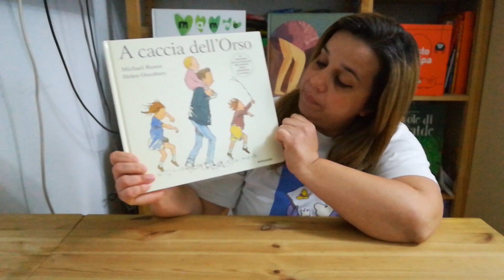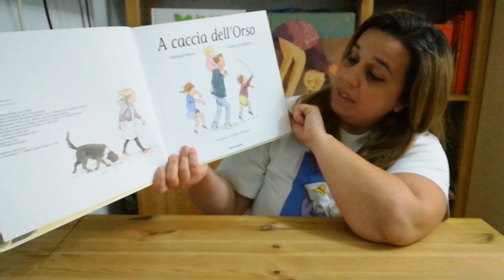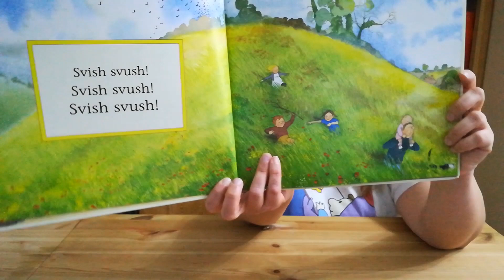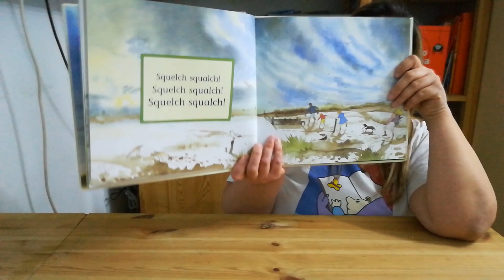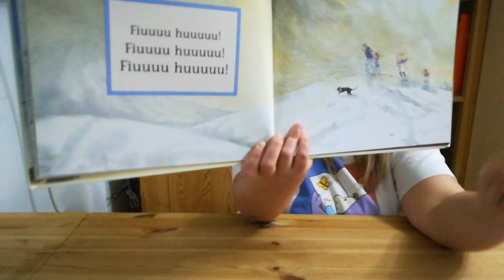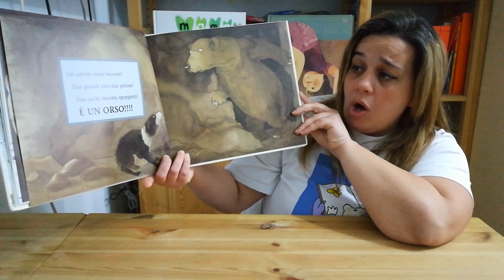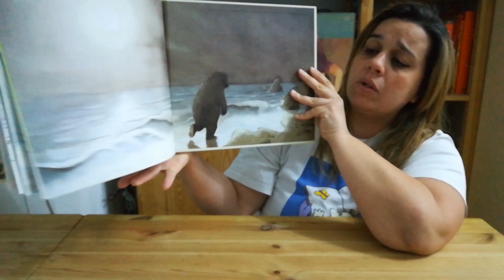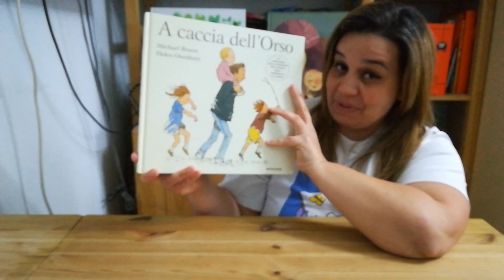Area Infanzia Fondazione Polis - LEGGI CON ME, ABBRACCIAMI DI STORIE - A caccia dell'orso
Emanuela legge "A caccia dell'orso" (di M. Rosen, illustrazioni di H. Oxenbury, traduzione di C. Carminati, edizioni Mondadori)

Leggere insieme ai bambini è un tempo unico, speciale. È un tempo di qualità.
è il tempo di chi si vuole bene!
La voce dei genitori - ma anche quella di nonni, zii e di chi si prende cura dei piccoli - è un nutrimento per i bambini, è cibo per il cuore e per la mente, proprio come il latte della mamma.
Leggere insieme rafforza la relazione tra genitore e bambino. Sostiene i genitori attraverso un linguaggio fatto di sguardi, contatto, gesti, coccole. Fa crescere i bambini solidi e sicuri. Mamma e papà che leggono col proprio bambino sin dai primi mesi di vita generano un legame fatto di emozioni che tracceranno la memoria di felicità.
Leggere insieme dà ai bambini le parole per nominare il mondo e crescere cittadini liberi!
La Fondazione Pol.i.s. sostiene e sviluppa il programma nazionale di promozione della lettura in età precoce Nati per Leggere in Campania. Per questo si impegna da anni affinché nella nostra regione non manchino opportunità di incontro tra i bambini e le storie, e si diffondano sempre più i Punti Lettura, luoghi accoglienti dove le famiglie possono trovare sorrisi, abbracci, risposte alle domande e tanti, tanti libri!